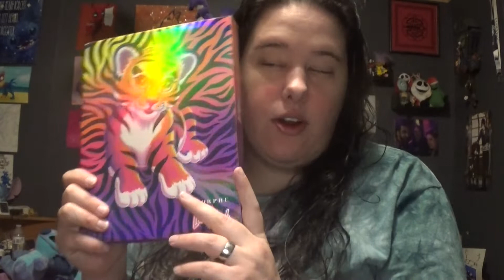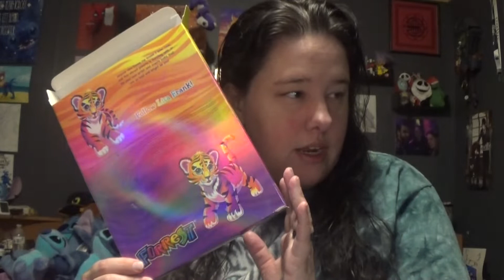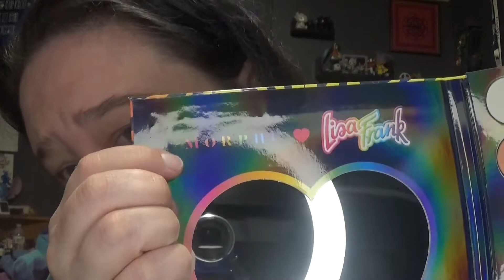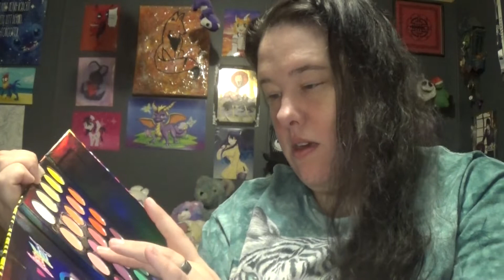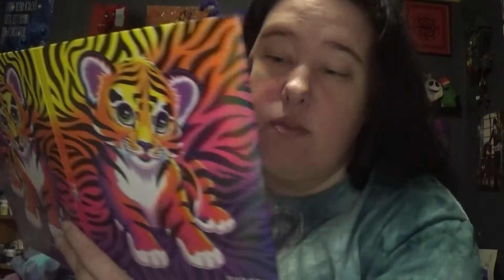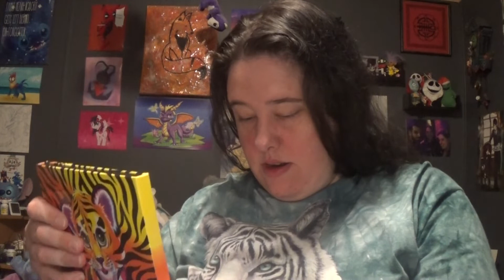ASMR MORPHE X LISA FRANK 35B PALETTE REVIEW